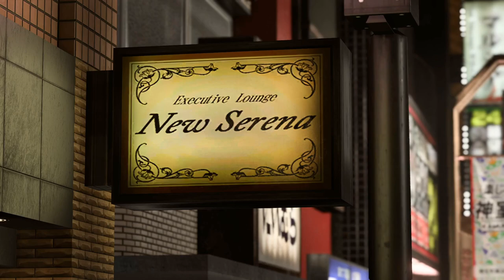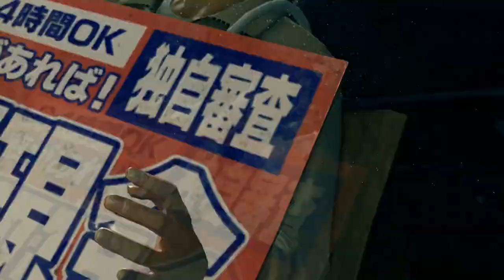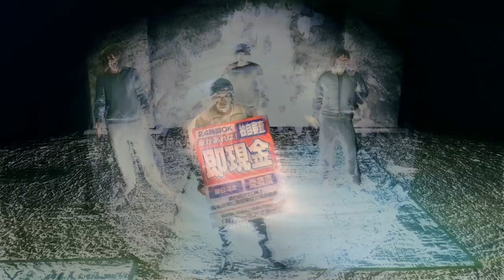Infinite Wealth-Part 27:We Are Stardust